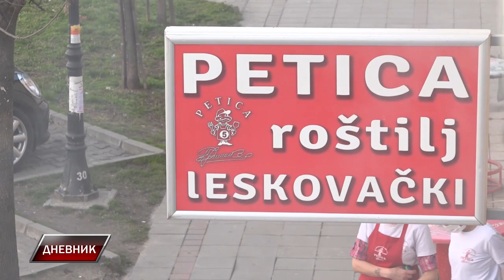Požar u lokalu brze hrane u centru Stare Pazove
Danas oko 17 časova u centru Stare Pazove došlo je do požara u lokalu koji se bavi pripremom i prodajom roštilja. Brzom intervncijom pripadnika Vatrogasne jedinice Stara Pazova, požar je lokalizovan, na sreću nema povređenih, dok je na objektu pričinjena veća materijalna šteta. Prema nezvaničnim informacijama uzrok ovog požara izazvao je aspirator koji se zapalio. Dalja istraga će pokazati tačan uzrok požara.